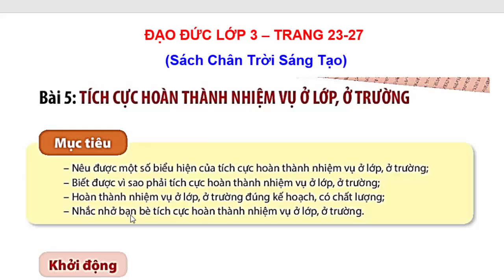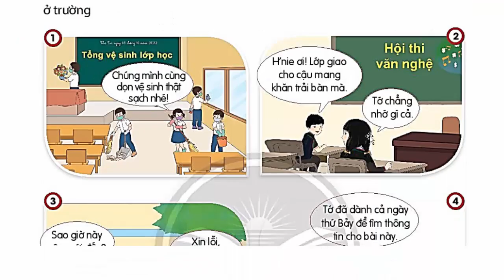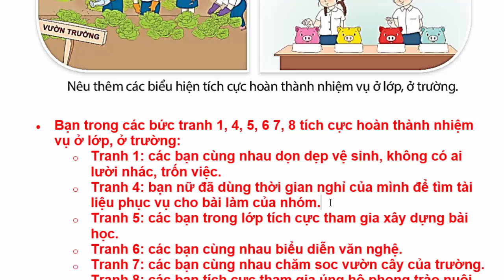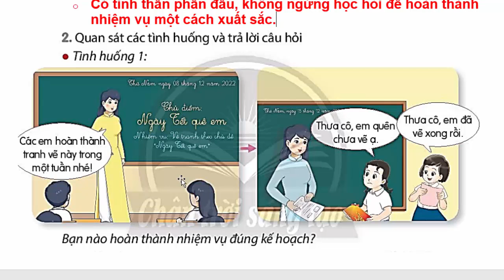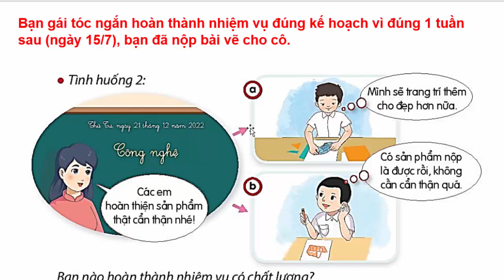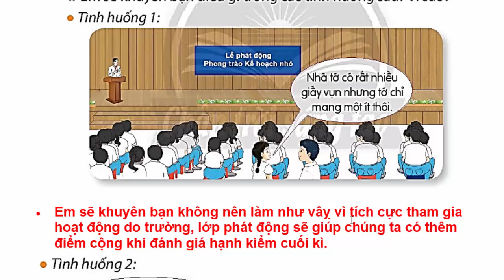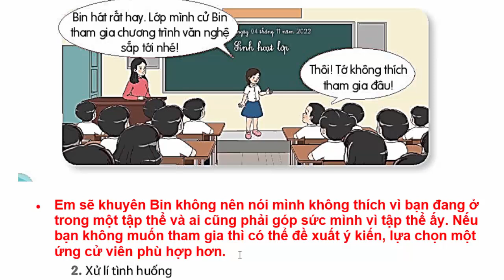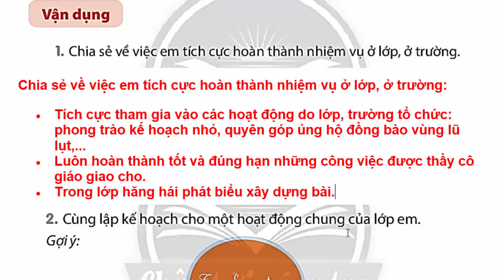Đạo Đức Lớp 3 Bài 5 | Tích Cực Hoàn Thành Nhiệm Vụ Ở Lớp, Ở Trường Trang 23 - 27 Chân Trời Sáng Tạo